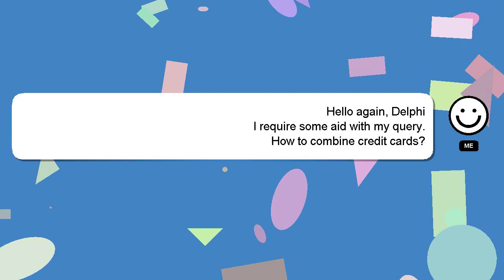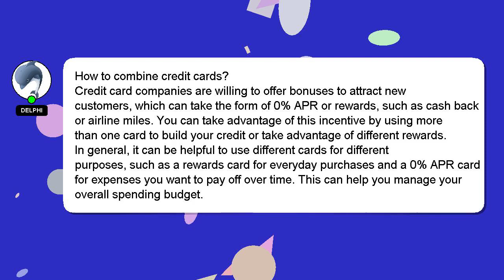How to combine credit cards?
Let me give you a quick introduction about myself, Hello there, my name is Delphi. Let me help you get the answers you need to your questions. - How to combine credit cards?

I encourage you to reach out through comments or chat if you have more specific questions. A 'heart' from me will be given to show my gratitude for your contribution.

*1 What we are experimenting :*